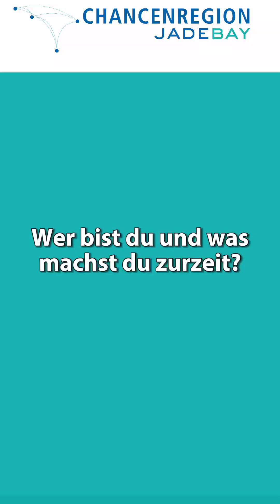Azubi Kaya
Kaya hat sich nach 2 vorzeitig beendeten Studiengängen beschlossen eine Ausbildung im Marinearsenal zum Elektroniker für Geräte und Systeme zu absolvieren.